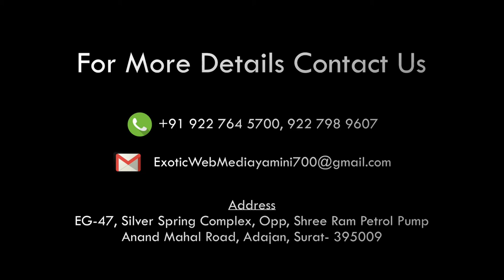About Railway connectivity PM SHERI NARENDRA BHAI MODI